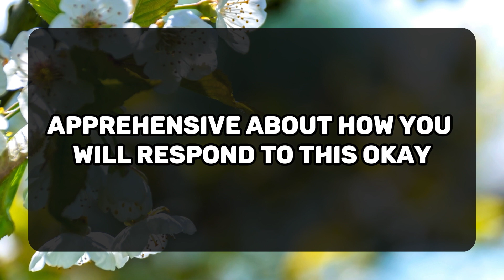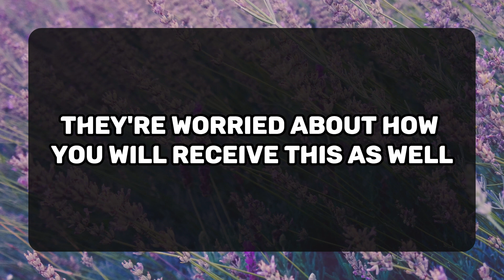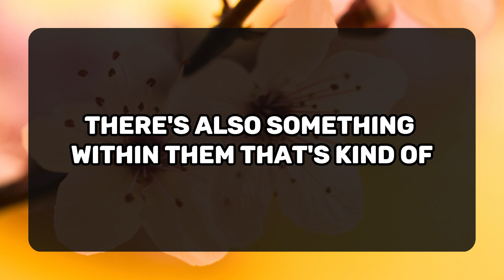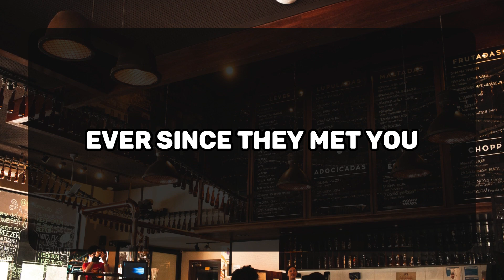💌Last night, your person was so high that they forgot about you and... 💌 DM DF